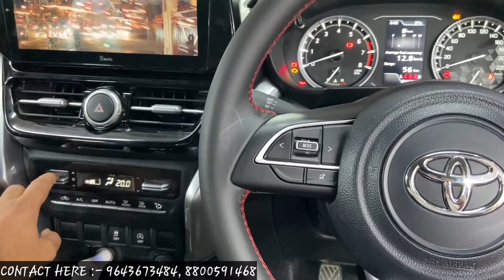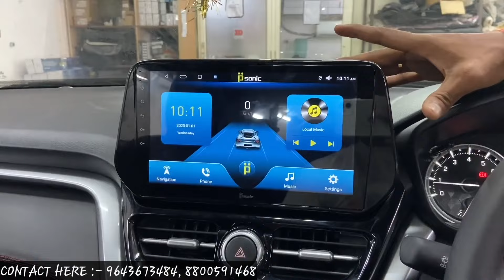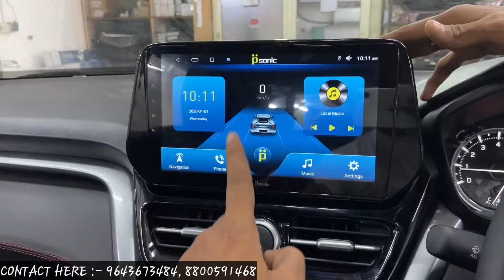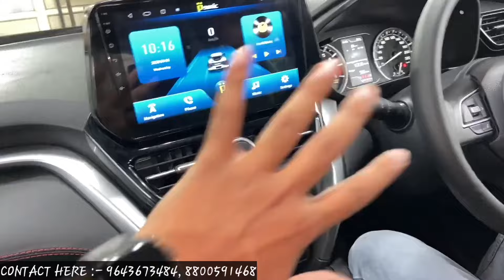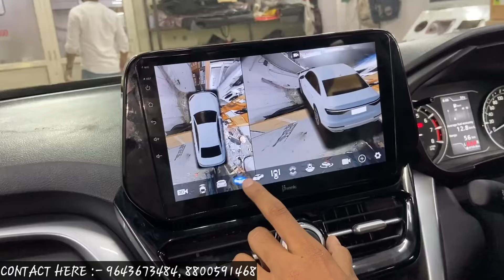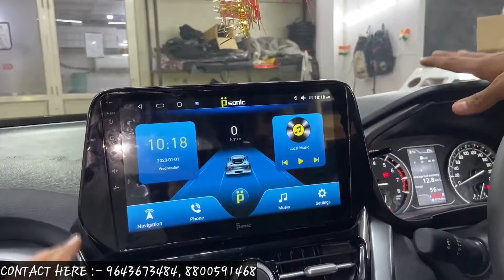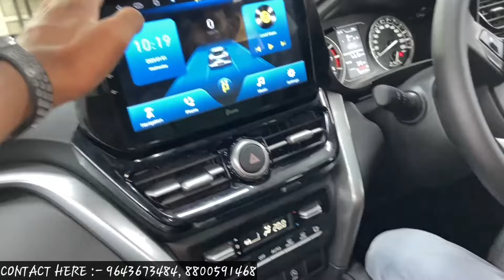2024 TOYOTA HYRYDER BASE MODEL MODIFIED WITH PRICE | HYRYDER MODIFICATION BASE TO TOP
2024 TOYOTA HYRYDER BASE MODEL MODIFIED WITH PRICE | HYRYDER MODIFICATION BASE TO TOP

Shop Name :- New Space
Add :- A-70, ground floor rama road new delhi 110015